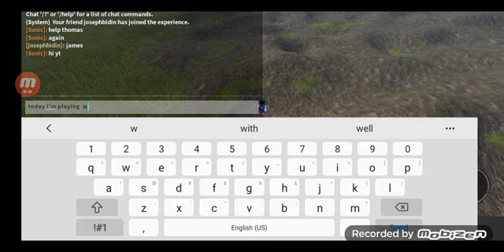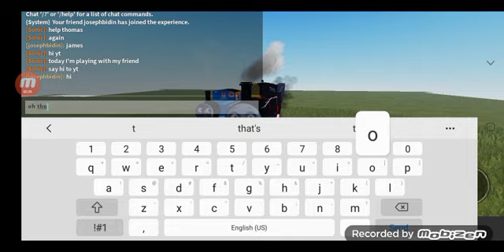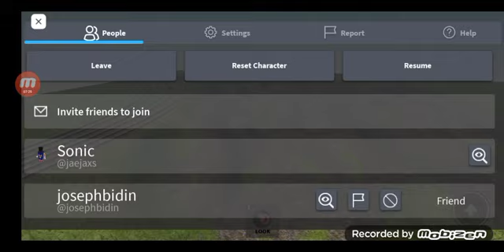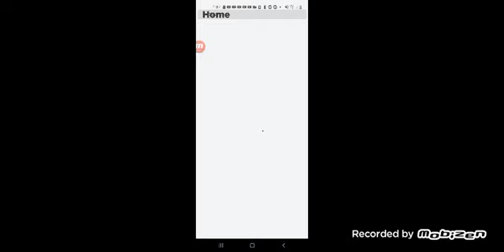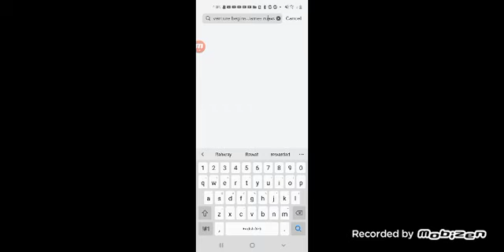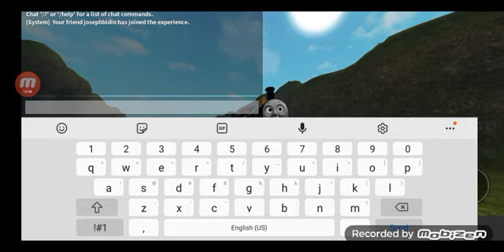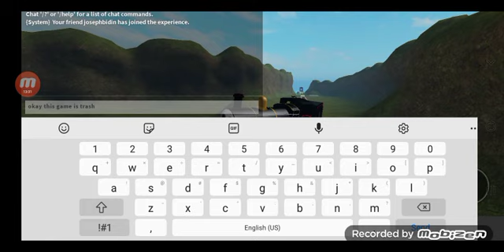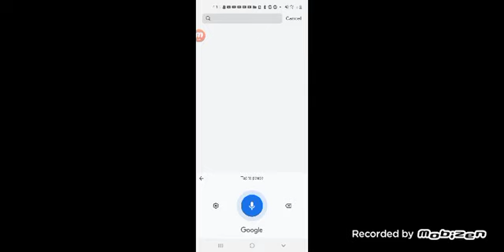The adventure begins James runaway with my friend ! Check out my video the "The mad Bomber the movie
Watch me play Roblox this is awesome.